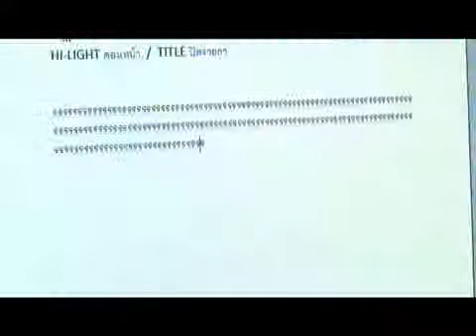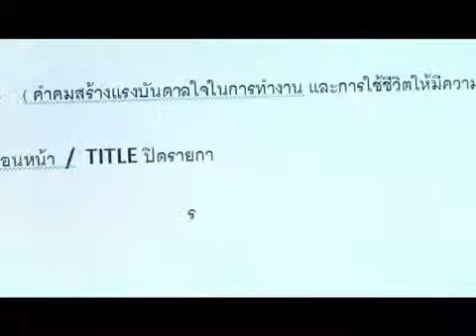EGAT TV สถานีมนุษย์ไฟฟ้า EP 058/2 ตอน มนุษย์หมวกกันน๊อค 2